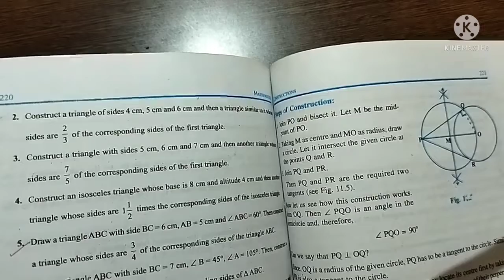class -10th subject- Math chapter- 11